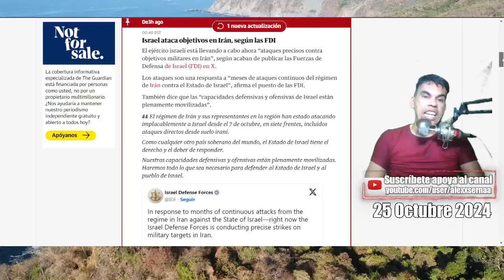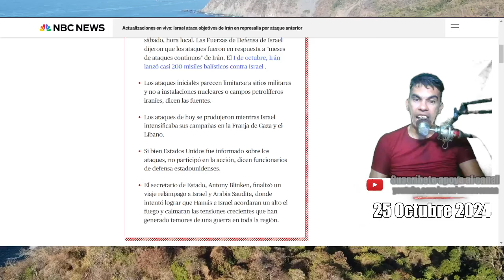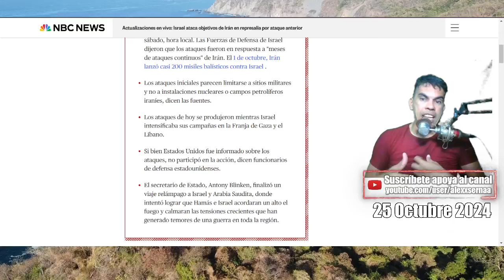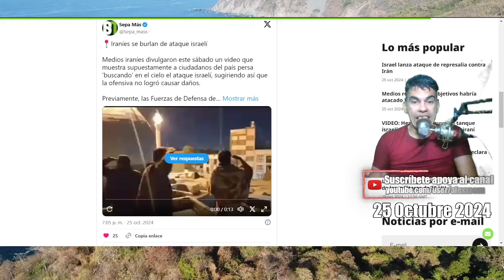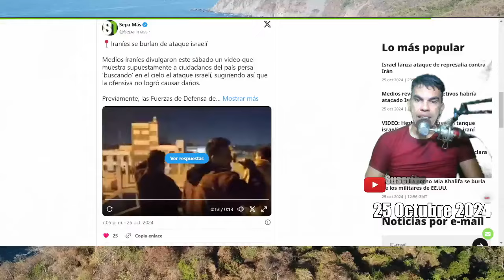Israel OFIALMENTE T C# IRÁN